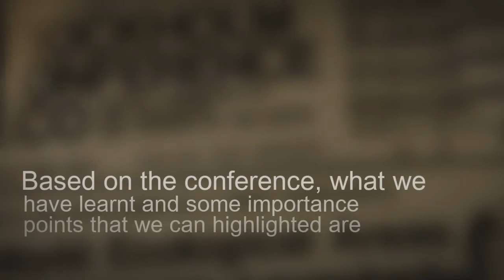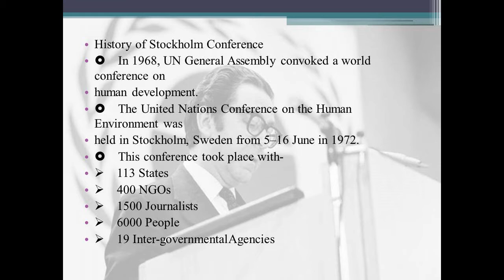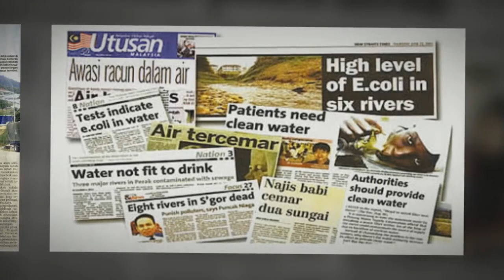United Nations Conference on the Human Environment 1972 (GLUE 2013)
The United Nations Conference on the Human Environment was held in Stockholm, Sweden from June 5–16 in 1972